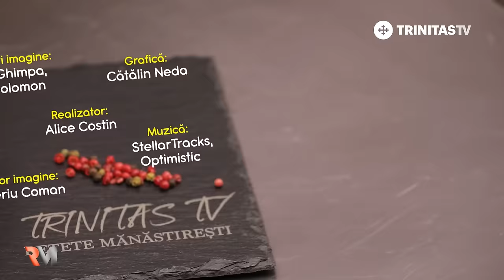Ciorbă de urzici || Rețeta preferată a părintelui Cleopa || Rețete mănăstirești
Părintele Ilie Cleopa s-a vindecat de boala de plămâni folosind această plantă miraculoasă: urzica. Maica Ecaterina o folosește des, de cum apar în primele luni ale anului.

Ingrediente:
o ceapă
2 morcovi
o bucată de țelină
un păstârnac
un ardei capia
200 g roșii cuburi (conservă)
4 cartofi
3 - 4 căței de usturoi
1 kg urzici
leuștean verde sau uscat
4 - 5 linguri ulei de măsline
1 litru borș acru
sare
piper
4 litri apă

Grafică: Cătălin Neda
Operatori imagine: Horia Ghimpa, Alex Solomon
Editor imagine: Tiberiu Coman
Muzică: StellarTracks, Optimistic
Realizator: Alice Costin